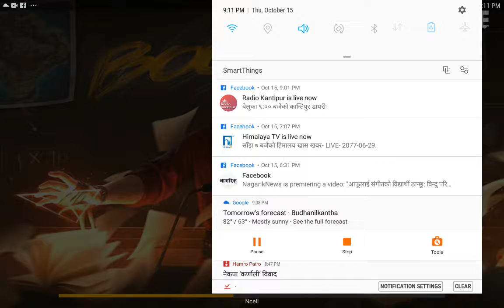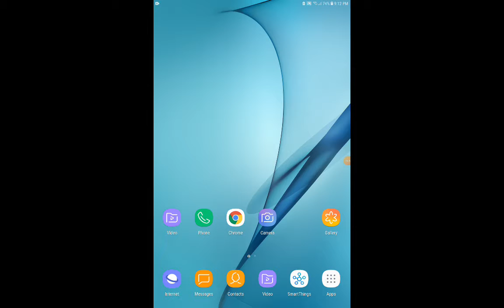Freefire Training ground only M1887